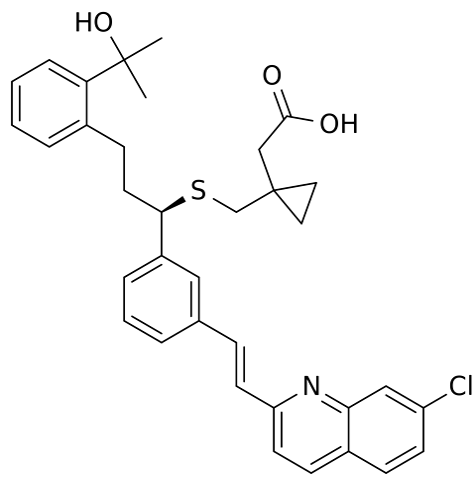Montelukast | Wikipedia audio article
This is an audio version of the Wikipedia Article:
Montelukast

SUMMARY
Montelukast (trade name Singulair) is a leukotriene receptor antagonist (LTRA) used for the maintenance treatment of asthma and to relieve symptoms of seasonal allergies. Montelukast comes as a tablet, a chewable tablet, and granules to take by mouth. Montelukast is usually taken once a day with or without food.  Montelukast is a CysLT1 antagonist; it blocks the action of leukotriene D4 (and secondary ligands LTC4 and LTE4) on the cysteinyl leukotriene receptor CysLT1 in the lungs and bronchial tubes by binding to it.  This reduces the bronchoconstriction otherwise caused by the leukotriene and results in less inflammation.
Because of its mechanism of action, it is not useful in the treatment of acute asthma attacks.
The Mont in Montelukast stands for Montreal, the place where Merck (MSD) developed the drug.